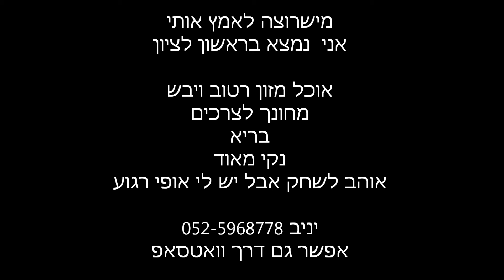החתלתולה מומין-סרטון אימוץ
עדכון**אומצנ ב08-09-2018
תודה רבה למאמצים נעמי ומשה ובהצלחה